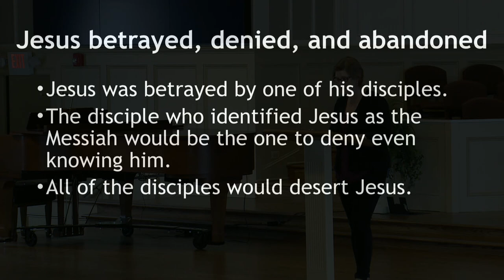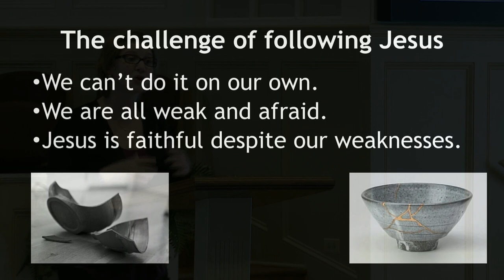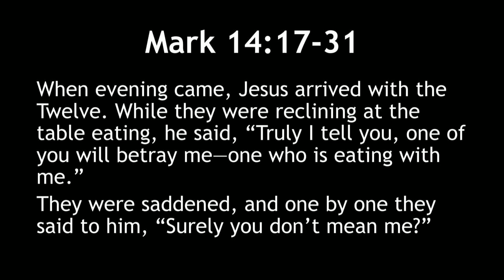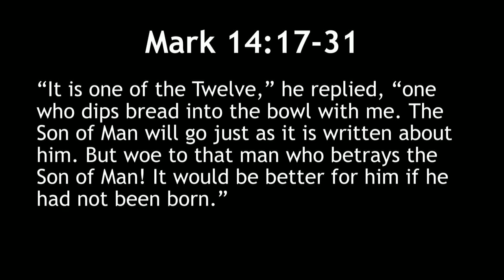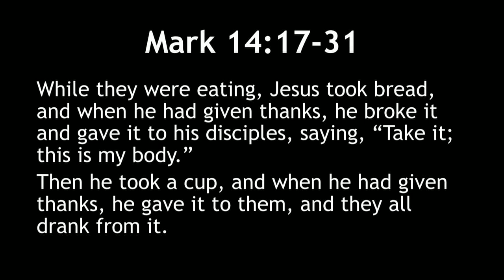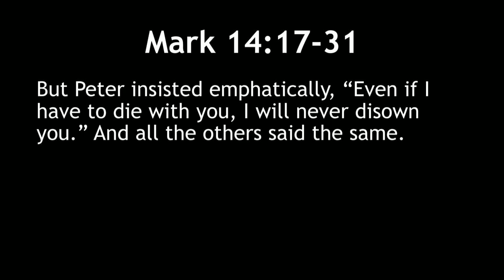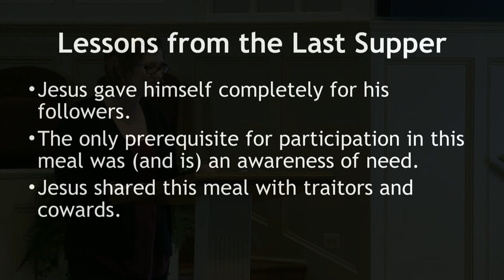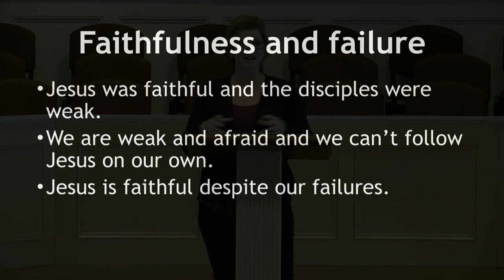The Gospel of Mark: Lesson Seven (Mark 12:18-14:52)